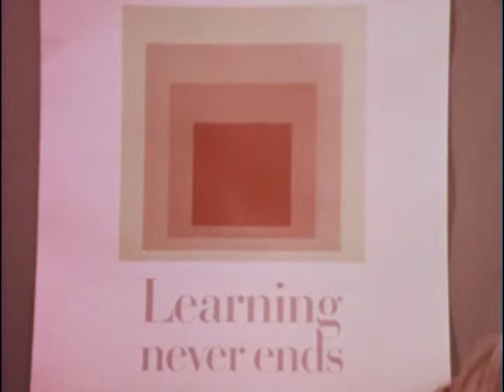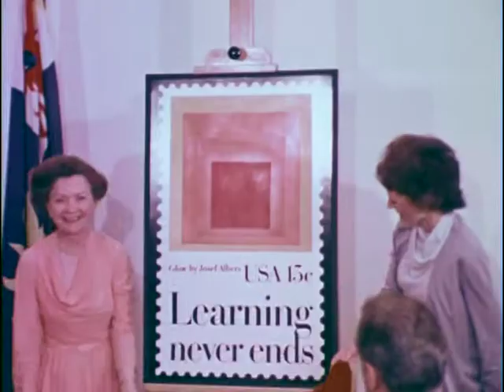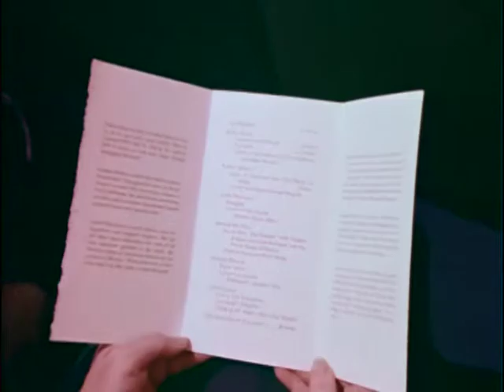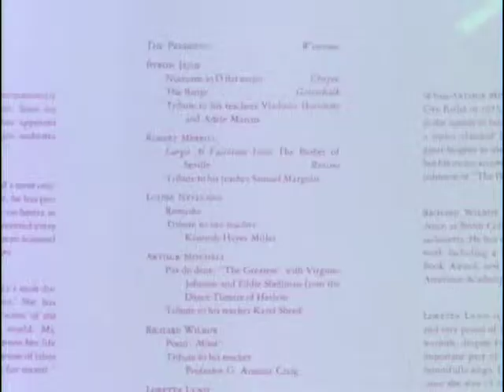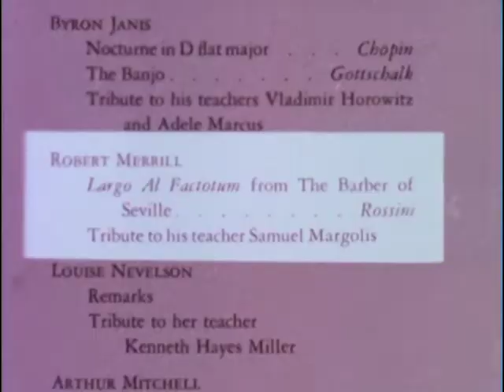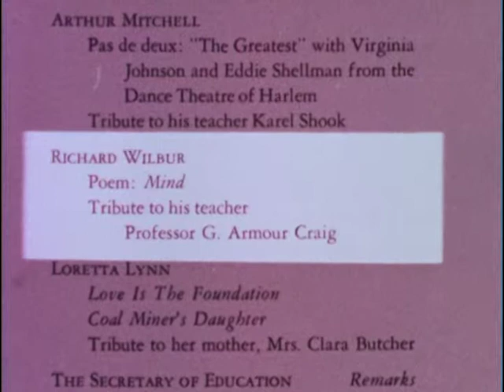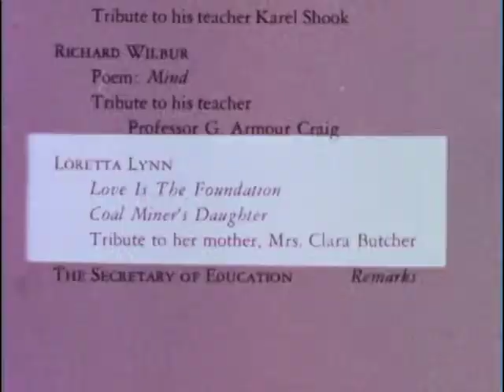Learning Never Ends, 1980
One film reel titled "Learning Never Ends" by the United States Department of Education. The film documents the celebration of the opening of the Department and features the College of William and Mary. Digitized from original 16mm color film in 2013. From the University Archives Audiovisual Collection, Special Collections Research Center, Earl Gregg Swem Library, College of William and Mary. UA15.

Swem Library's Special Collections Research Center welcomes additional identifying information about this film.